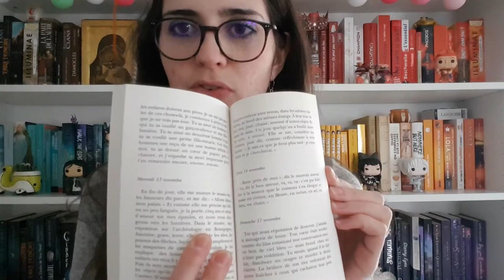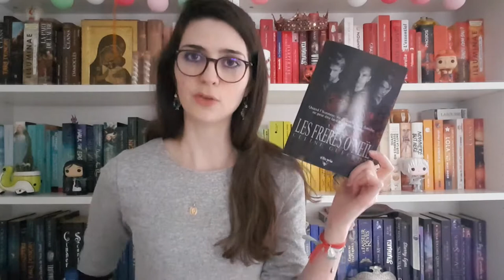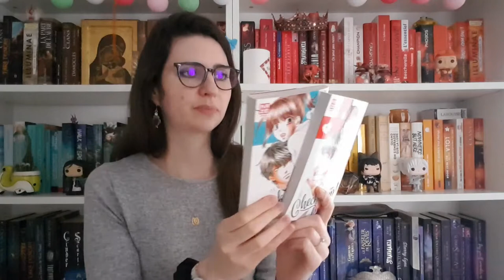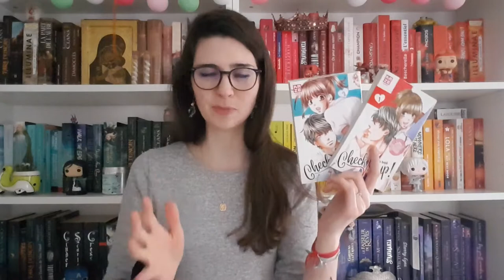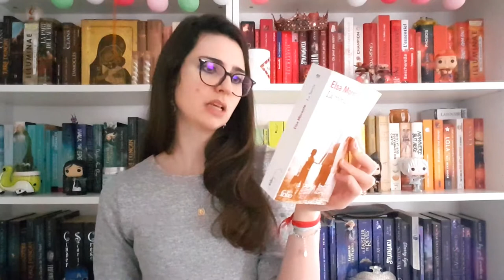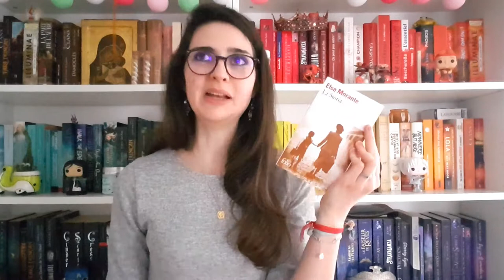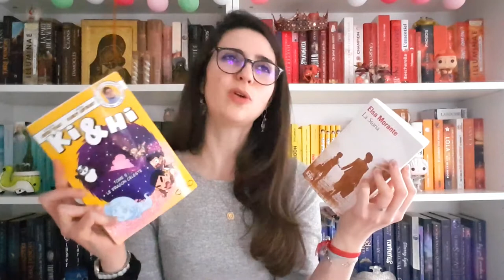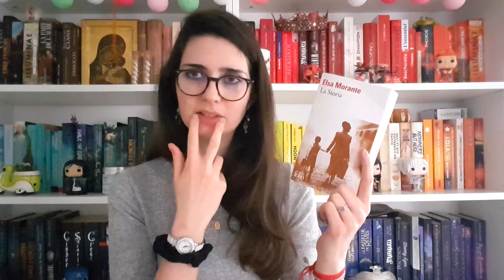BILAN LECTURE Janvier 2020 : Le bonheur de vous retrouver !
Psst, les rêveurs, déroulez un peu pour voir ! (et mettez la HD... c'est topissime !)

Bilan Lecture du mois de janvier 2020

Lectures mentionnées :
- Autoportrait au radiateur (Christian Bobin)
- Dieu en plein cœur (Père René-Luc)
- Les Frères O’Neil (Céline Guffroy)
- Check Me Up ! Tomes 1 et 2 (Maki Enjoji)
- Agatha Raisin Tome 9 – Sale temps pour les sorcières (M.C. Beaton)
- Gatsby le Magnifique (F. Scott Fitzgerald)
- Les Trois Mousquetaires (Alexandre Dumas) lu par Bernard Bollet (et chez Audible, pas Audiolib, j’étais fatiguée, franchement TT)
- Ki & Hi Tome 5 – Le dragon céleste (Kevin Tran et Fanny Antigny)
- La Storia (Elsa Morante)
Et…
- Le Masque du Silence (Charlène Gros-Piron) (hihihi)

PS : la bannière d'introduction de la vidéo a été réalisée par Phoenix Art (anciennement le Coyote Graphiste)